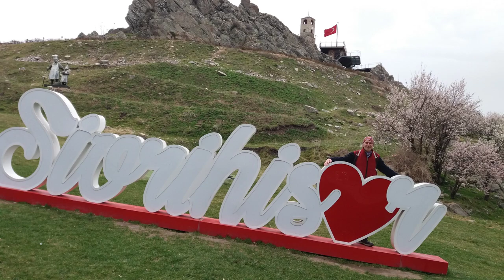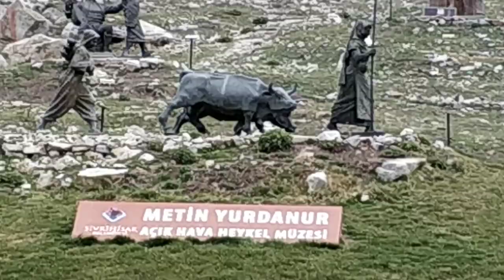SİVRİHİSAR GÖNÜL DAĞI'NI GEZDİK, Nisan 2022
Sivrihisar, Eskişehir iline bağlı ve ilin en büyük şirin bir ilçemizdir. Çal Dağının uzantısı olan volkanik yapının eteğinde bulunmakta. Sırtını dayadığı bu küçük sıradağın üzerinde, gökyüzüne doğru doğru yükselen sivri kayalıkları ile ilginç görünüm arzetmekte. İlçeye ismini bu kayalıklar vermiştir. Kent, tarihi evleri, Özel Şahsiyetleri (Yunus Emre, Nasreddin Hoca, Hızır Bey), tarihi yapıları, doğa sporları, turizmi ve doğal yapısı sebebiyle keşfedilmemiş bir kenttir. Tarihi evleri ile günümüz modern kent yaşamını iç içe ve birlikte barındırıyor. Özellikle şehrin tarihi çekirdeğinin bulunduğu kuzey mahallelerinde gezdiğinizde, tarihi dokusu bozulmamış evleri ile, tarihi yapıları bir arada görürsünüz. Kentte görülecek yerler arasında; Zaimağa Konağı, Ahşap Direkli Sekiz Asırlık Ulucami, Yanlız Minareli Kılıç Camisi, Saat Kulesi, Seyir Terası, Kültür Evi, Pessinus Antik Kenti, Sivrihisar Dağları, Metin Yurdanur Açık Hava Heykel Müzesi, Arasta Çarşısı, Nasreddin Hoca Evi, Alemşah Türbesi vb. Zaimağa Konağı, Mustafa Kemal Atatürk'ün ve dönemin bakanlar kurulunun 24 Mart 1922 yılında konakladığı mekan olması bakımından önemlidir.
Açık hava heykel müzesinde ise; Mustafa Kemal Atatürk, Kazım Karabekir Paşa, Mermi Taşıyan Kadınlar, Nene Hatun, Karacaoğlan, Yunus Emre, Muzaffer Sarısözen, Abidin Dino, Balerinler, Bektaşi Dervişi Gül Baba, Nasreddin Hoca, Kırkpınar Ağası Hüseyin Şahin ve bunlara benzer 100 civarı heykel bulunmakta. Sivrihisar, keşfedilmek için siz ziyaretçilerini bekliyor.
Macit Şekerci
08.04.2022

Sevgiyle kalın, dostça kalın.
Macit Şekerci

Kullandığım Ekipmanlar:
Red Mi 6
Ekipmanlar: